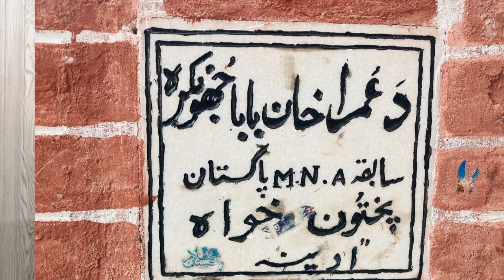khdai khidmatgar Umara khan baba Adina swabi